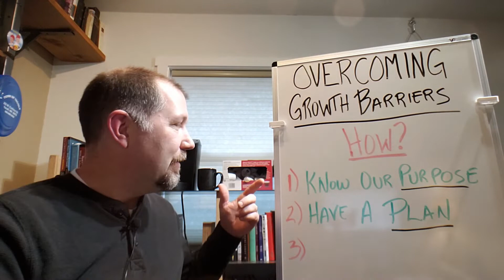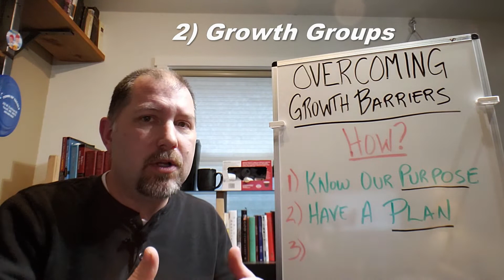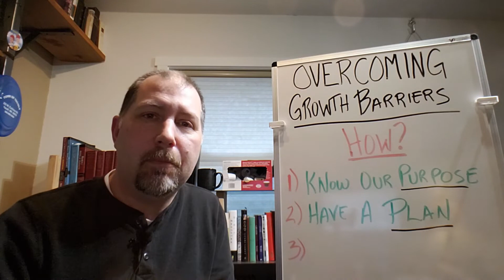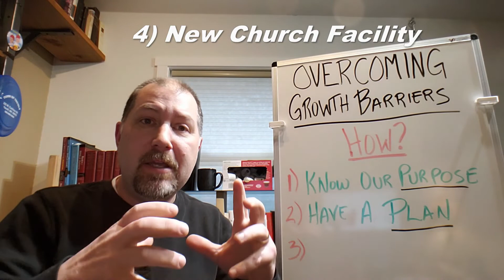Breaking Growth Barriers pt2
With 85% of churches stalling out when they reach a regular attendance of 200 we need to be on guard.  What is our strategy to overcome this barrier?
1) Know our purpose
2) Have a plan
3) ...TBA